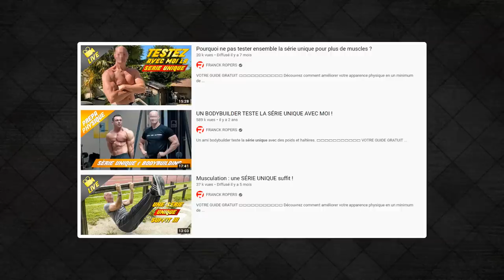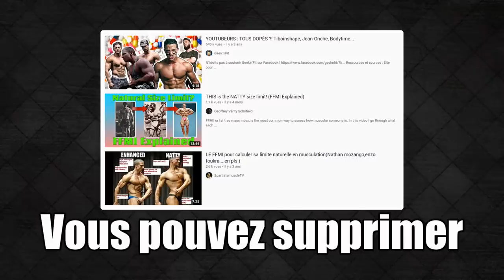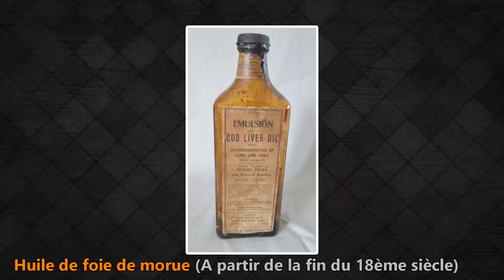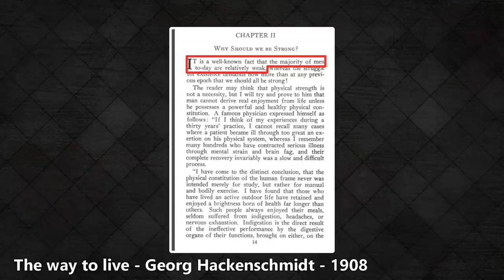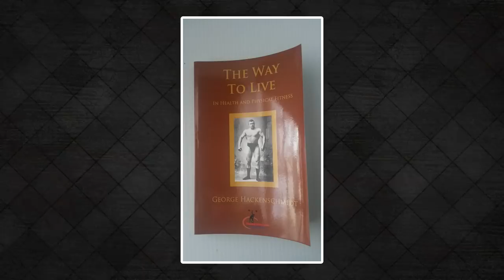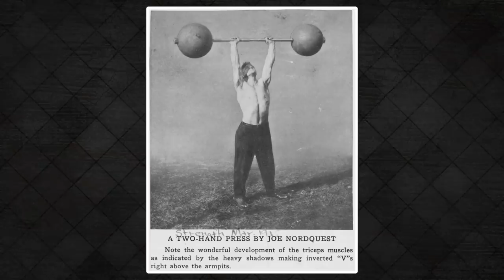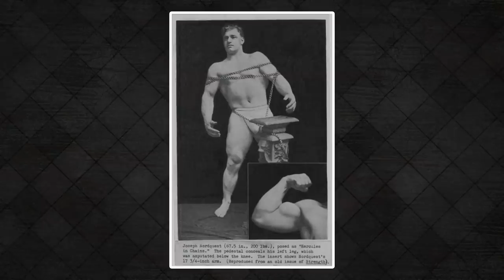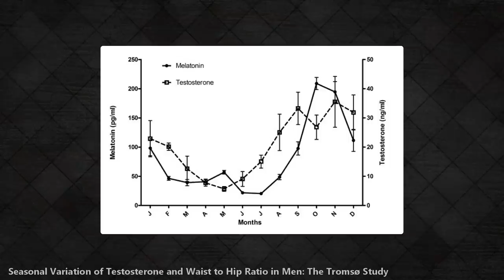Les athlètes les plus BALÈZES des années 1900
Et si la muscu des années 1900 était meilleure que la muscu actuelle ? 🤔
💪 Envie de sécher ? C'est par ici !